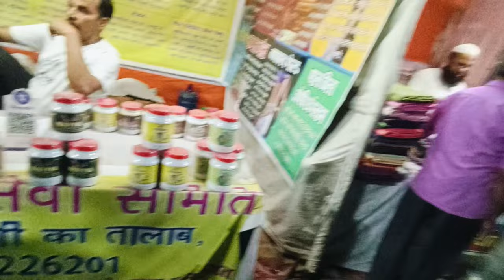सलेमपुर में मेला || दुबई का सीन है ,New video